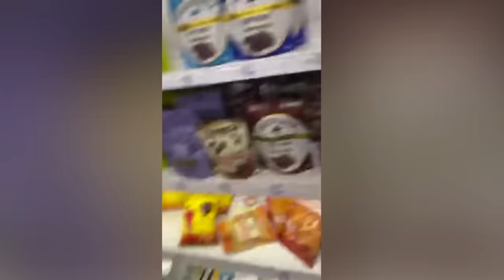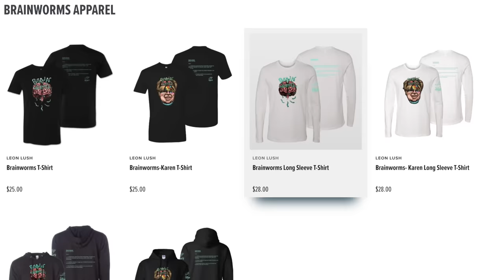RUIN your life in 30 seconds or LESS (pt 6)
Continuation of the series "Ruin Your Life in 30 Seconds or Less", which is how Brainworms started.